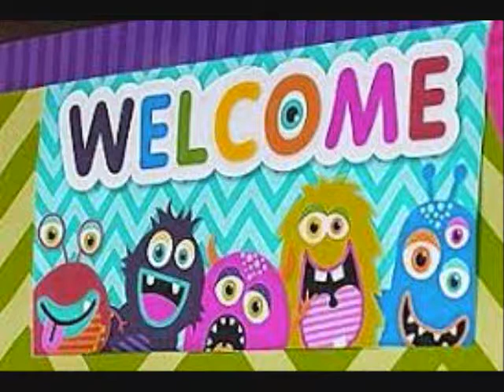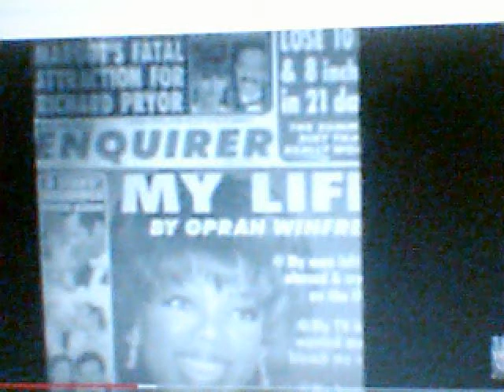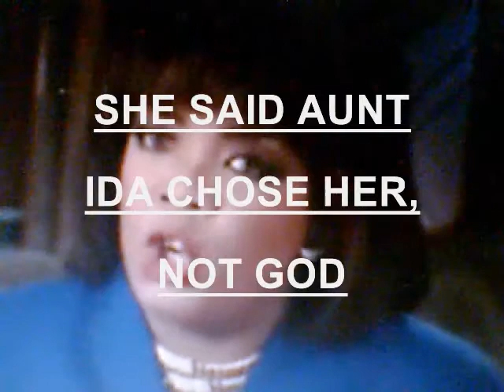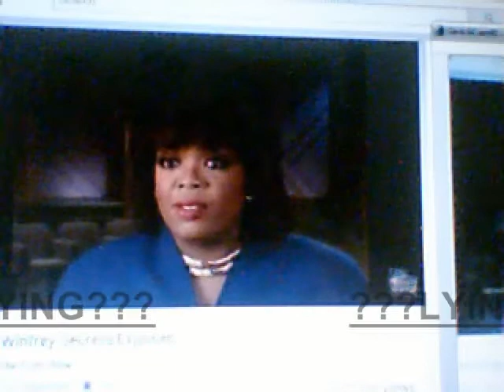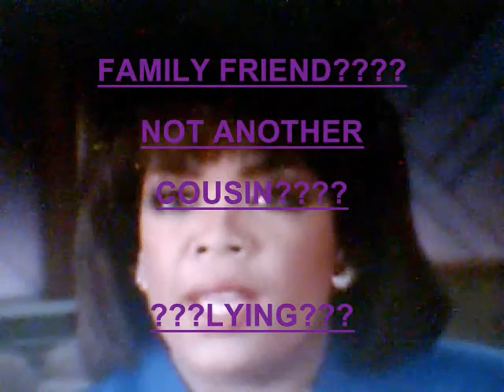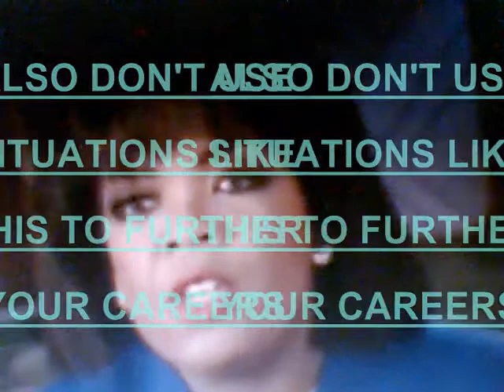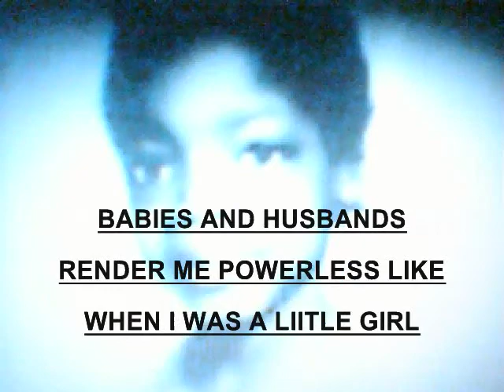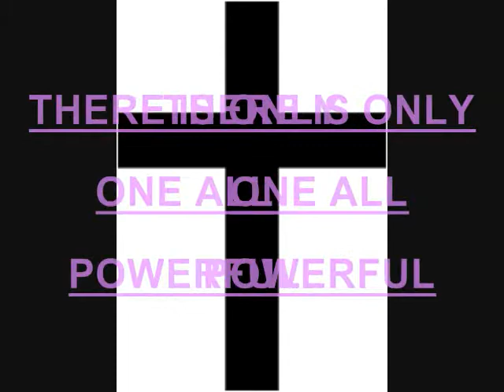OPRAH THE WORLD'S GODDESS VS THE WORLD'S CREATOR/ GOD?